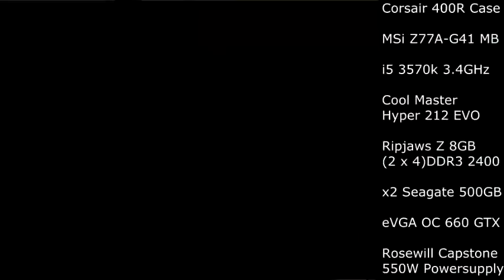Computer Build Time Lapse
I've been away from computer gaming since my last computer's graphics card crapped out nearly ten years ago. Thanks to my best friend, I was able to purchase and build my new computer. Hopefully there will be more to come!

Music is Top Gear Track 1 (SNES) and Final Fantasy VII Fanfare.